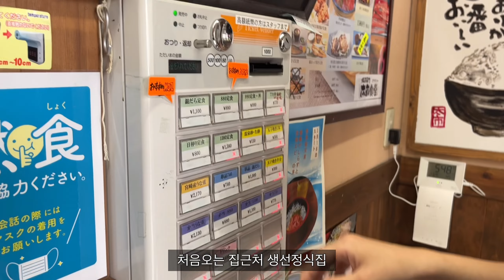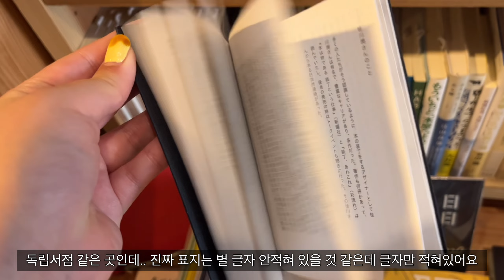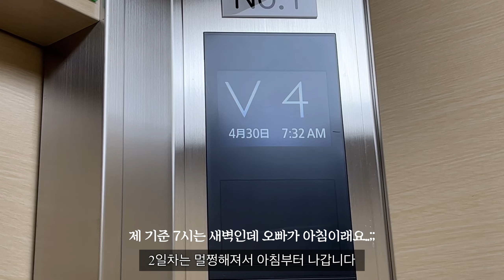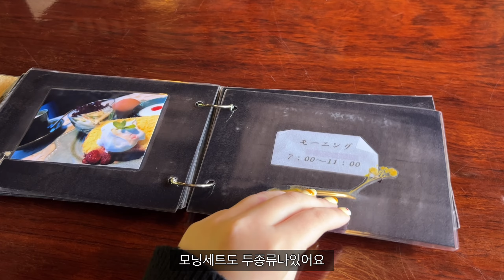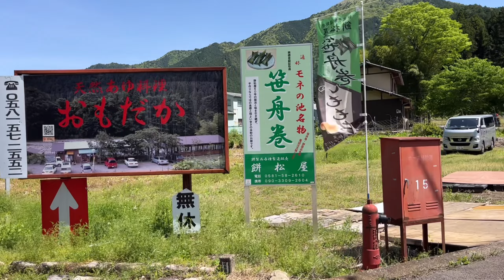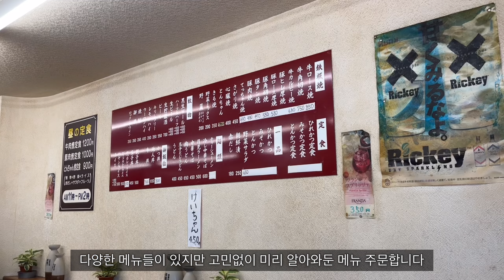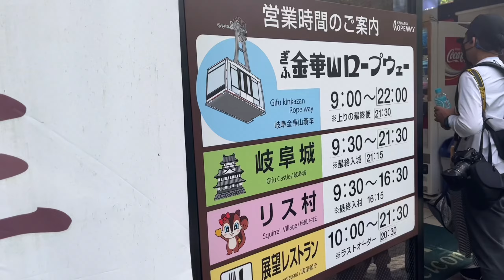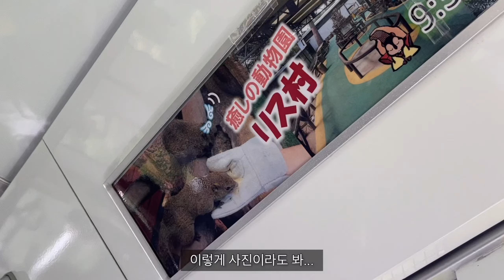[일본여행브이로그] 나고야일상VLOG | 골든위크 기후현 당일치기여행(모네의연못), 백신3차접종-화이자💉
안녕하세요 유자입니다🍋
미루던 백신 3차 접종도 하고 당일치기로 기후현에 놀러갔다온 골든위크 주간의 영상을 준비했어요.

재미있게 봐주셨으면 좋겠어요💚

🤳camera : Iphone13
🎞edit : vllo
 ✔️BGM